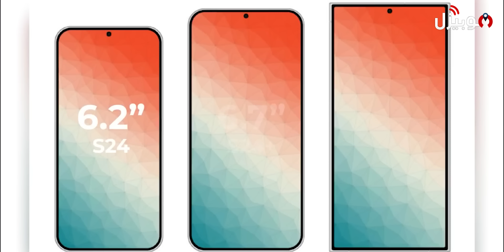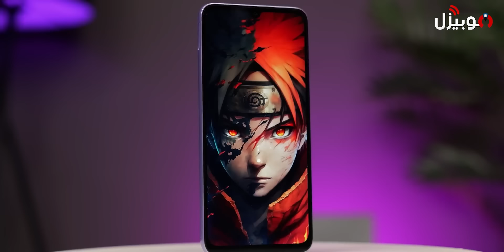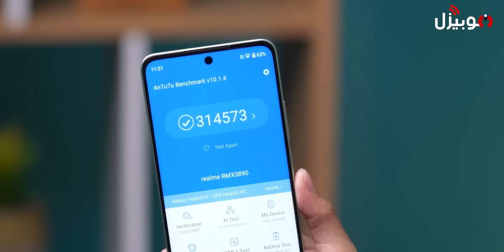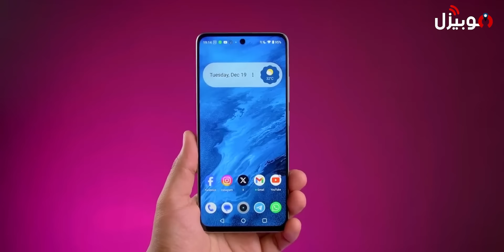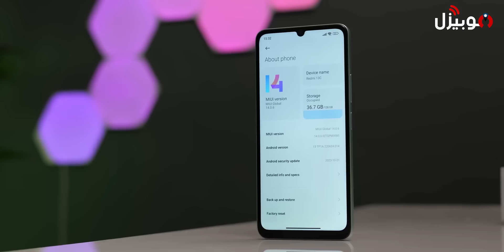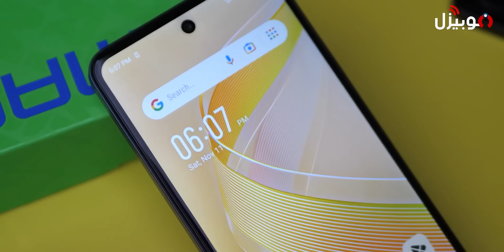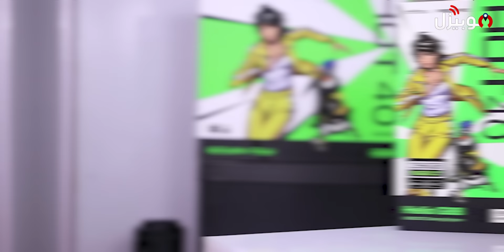الموبايلات المُنتظرة في 2024 .. من كل الشركات 🔥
خريطة الموبايلات المُنتظرة في 2024 من كل الشركات

سامسونج
Samsung A05s

هونر
HONOR 100